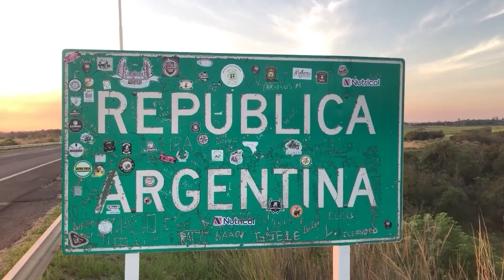NGFEDERAL - AUMENTAN LOS CASOS DE DENGUE EN SÁENZ PEÑA -CHACO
REALIZAN FUMIGACIONES EN LOS BARRIOS MÁS AFECTADO
Continúan las fumigaciones contra el dengue en Sáenz Peña. Hasta el día de la fecha hay 50 casos de dengue confirmados. Las localidades que todavía no notifican casos positivos de dengue son Napenay y Campo Largo. Uno de los barrios más afectados es el barrio Belgrano de la ciudad termal, también Ramseyer, Obrero, Santa Elena, 134 viviendas y zona céntrica. Se recomienda que los vecinos colaboren con la campaña de prevención contra el dengue.
CRISTIAN AVALOS DIRECTOR DE REGIÓN SANITARIA VII